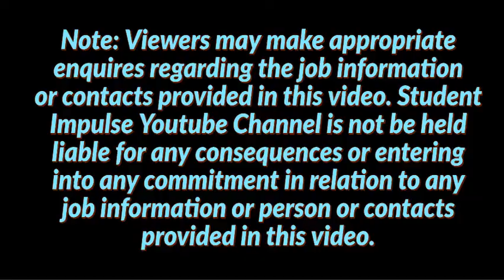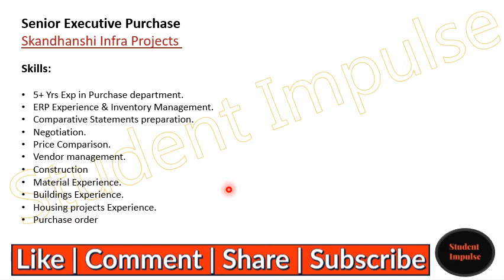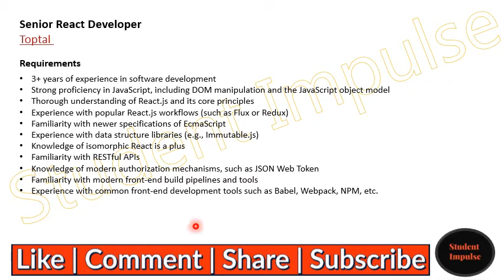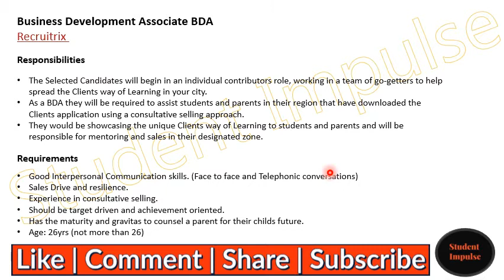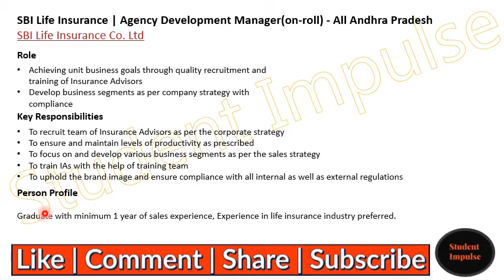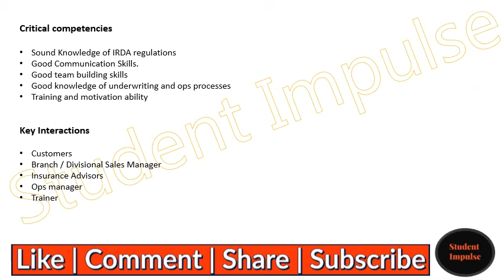Kurnool job vacancy | Kurnool jobs | job openings in Kurnool | October November 2021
Hi..!

Join Our Official Telegram Channel using the below link for quick job openings updates.

Designation: SBI Life Insurance | Agency Development Manager(on-roll) - All Andhra Pradesh